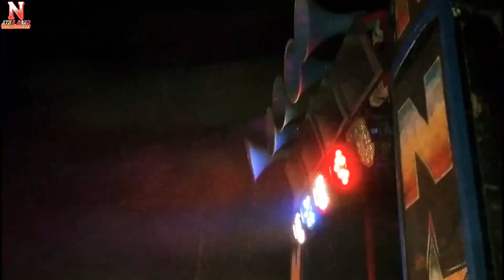N Star Band Bandharpada | Varade Me Mast Dhol Vaje He Bhaya...| Adivasi Varad Geet | 2019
N-Star Band 2019
12/01/2019 Moskut Program Videos